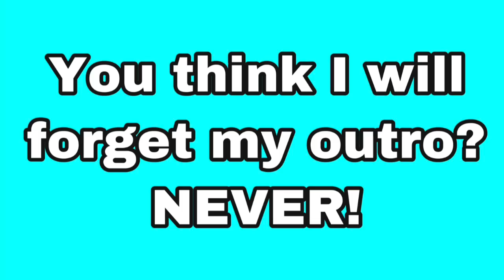SHADY | Word Of The Day #043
Word of the day: Shady

Note to all parents,
           YOU WILL PROBABLY NOT UNDERSTAND A THING IN THIS VIDEO. SO JUST GIVE IT TO YOUR KIDS.
   Thanks,
   Jai Akash